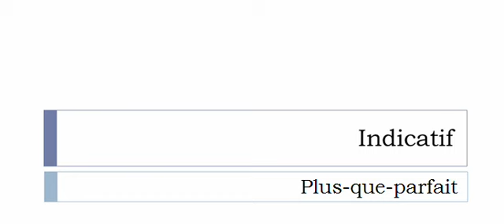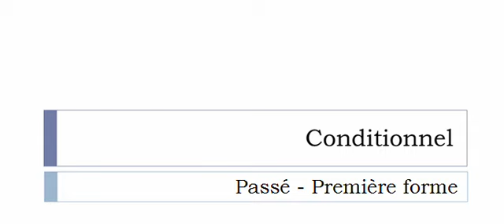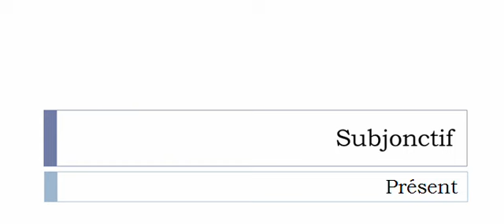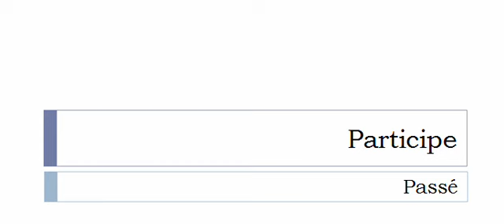Conjugate French verb # Vaincre = defeat